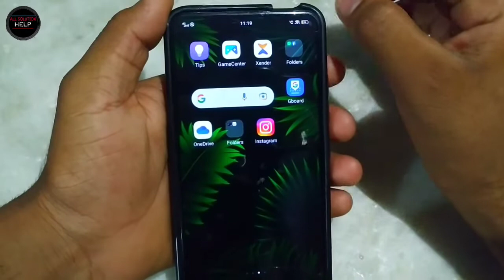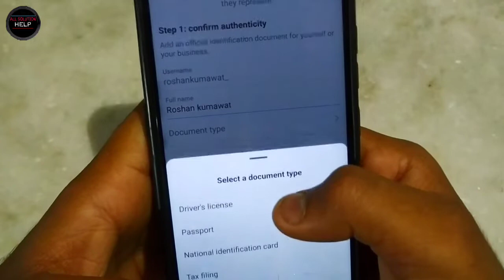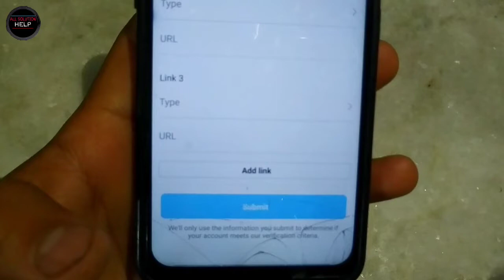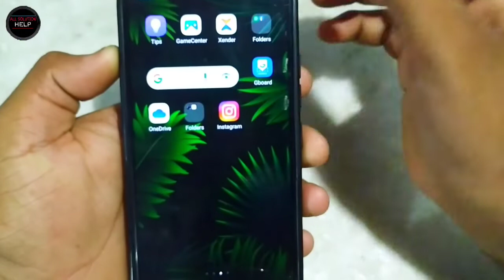How to get instagram blue tick (100%) | instagram blue tick kaise lagaye blueticks/ All Solution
# instagram par couldn't post tap to retry problem
instagram par story pe link kaise dale instagram par fake id kaise banate hain instagram par follower kaise badhaye instagram par views kaise badhaye instagram par blue tick kaise milta hai instagram par video kaise banaye instagram par like kaise badhaye instagram par reels ka option kaise laye